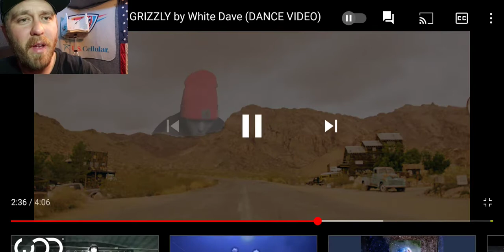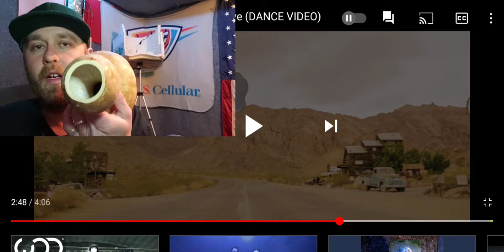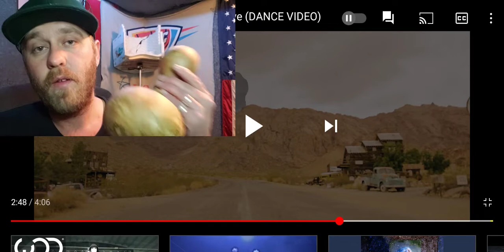Jabbawockeez - Grizzly ( Reaction with details on The Raffle for the Gourd. )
You already know I had to get this. The song is ok not my favorite but hey it is what it is.

Dont forget to join the raffle for the Gourd
$5 for a chance to win
1. Vase
2. Bowl
3. Drinking apparatus
4. Clam shell box thingy
5. Water pipe

Jabbawockeez grizzly